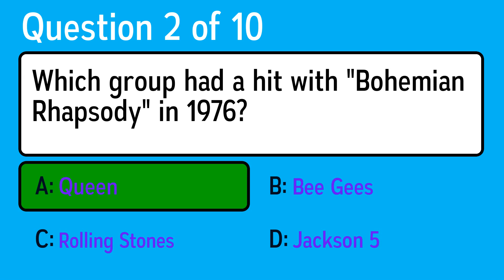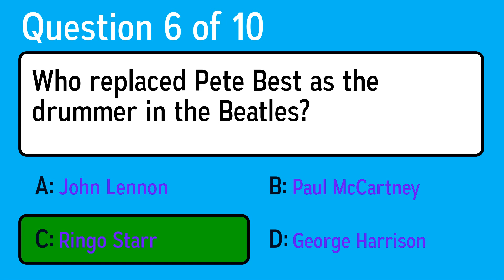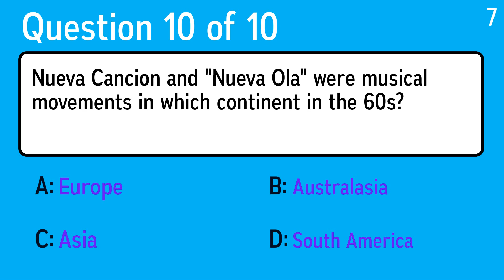Quiz Request Of The Week: 60s & 70s Music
Question 1: Who had a hit with "Pretty Woman" in 1964?
 Answer a: Chubby Checker
 Answer b: Rolling Stones
 Answer c: Roy Orbison
 Answer d: Jackson 5

Question 2: Which group had a hit with "Bohemian Rhapsody" in 1976?
 Answer a: Jackson 5
 Answer c: Queen
 Answer d: Bee Gees

Question 3: Carl Douglas had a 1975 hit about which type of martial art fighting?
 Answer a: Judo
 Answer b: Kung Fu
 Answer c: Taekwondo
 Answer d: Karate

Question 4: Which group had all five top positions on the Billboard chart in April 1964?
 Answer a: Beatles
 Answer b: The Who
 Answer c: Four Tops
 Answer d: Rolling Stones

Question 5: Which British singer had a hit with "Crocodile Rock" in 1973?
 Answer a: Elton John
 Answer b: Paul Simon
 Answer c: George Michael
 Answer d: Paul McCartney

Question 6: Who replaced Pete Best as the drummer in the Beatles?
 Answer a: John Lennon
 Answer b: Paul McCartney
 Answer c: George Harrison
 Answer d: Ringo Starr

Question 7: Space Oddity was a hit for which singer?
 Answer a: Aretha Franklin
 Answer b: Elton John
 Answer c: David Bowie
 Answer d: Michael Jackson

Question 8: Who duetted with Barbra Streisand on "You Don't Bring Me Flowers"?
 Answer a: David Bowie
 Answer b: Neil Diamond
 Answer c: Paul McCartney
 Answer d: Freddie Mercury

Question 9: What month of the year comes after Maggie in a 1970s Rod Stewart hit?
 Answer a: August
 Answer b: May
 Answer c: June
 Answer d: July

Question 10: Nueva Cancion and "Nueva Ola" were musical movements in which continent in the 60s?
 Answer a: South America
 Answer b: Australasia
 Answer c: Asia
 Answer d: Europe